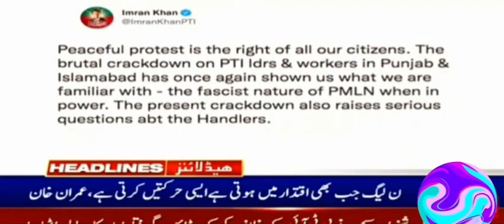PLMN IS IN REVENGE MOOD